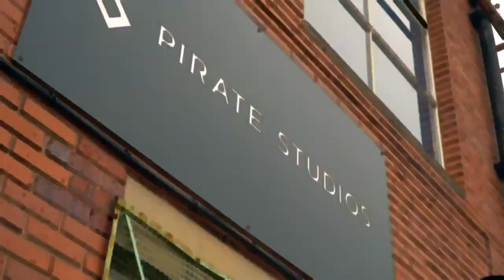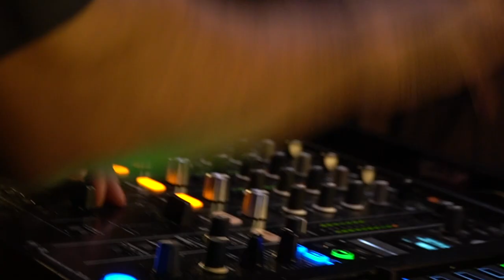MY CURRENT DIET FOR WEIGHT LOSS AND MUSCLE GAIN!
Losing weight, body fat, belly fat, however you want to put it, these are the types of foods I am consuming on a daily basis to consistently lose weight in my dieting phase! Keep it simple!